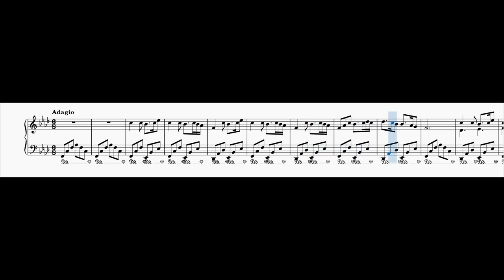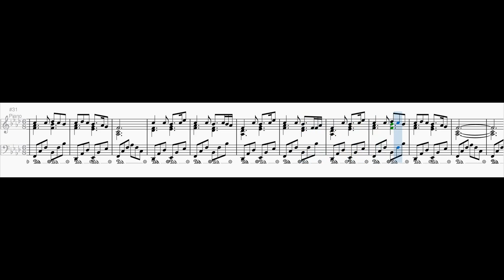Berceuse No. 4 in F minor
Inspired by the intro melody of the Space Frogs